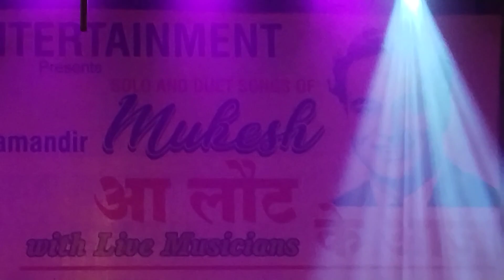Teri nigahon pe mar mar Gaye hum song //Pradeep ji//mukeshsuperhitsongs